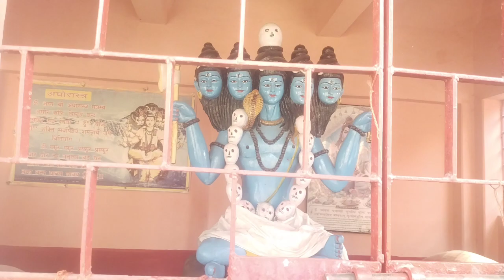100 साल पुरानी योगनी स्थान || yogni asthan || यहां सब की मनोकामना पूर्ण होती है 🔥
100 साल पुरानी योगनी स्थान || yogni asthan || योगनी स्थान || यहां सब की मनोकामना पूर्ण होती है 🔥